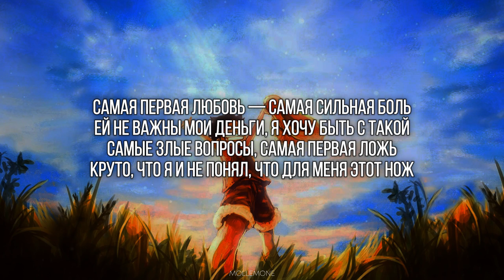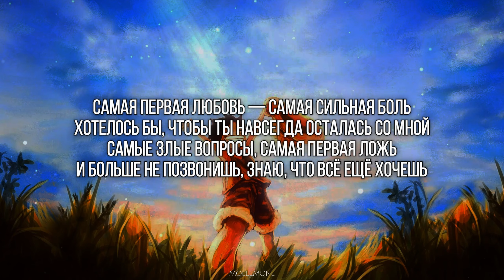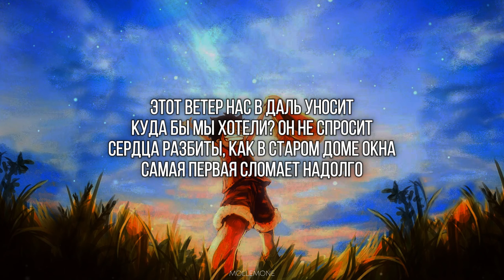LOVV66 - SAMAYA PERVAYA / ТЕКСТ ПЕСНИ / lyrics